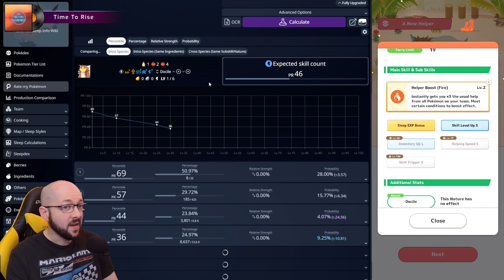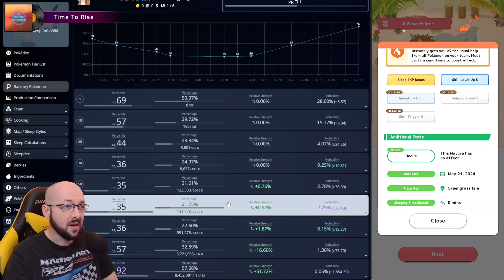THE FIRST ENTEI subskills & stats breakdown! Sleep research for May 21, 2024